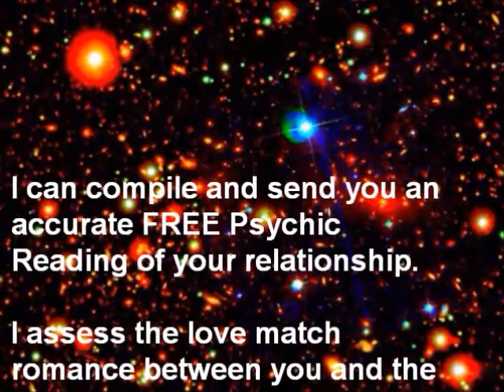Aries with Leo Compatibility Love Match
Compatibility for Aries and Leo